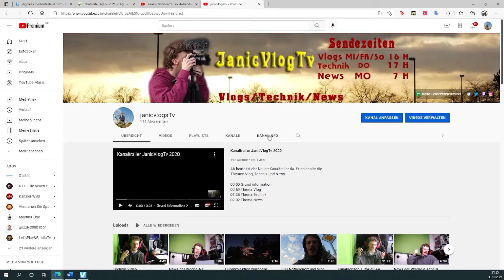Toutorials #5 Kanalinfomationberschreibung, auf was sollte geachtet werden